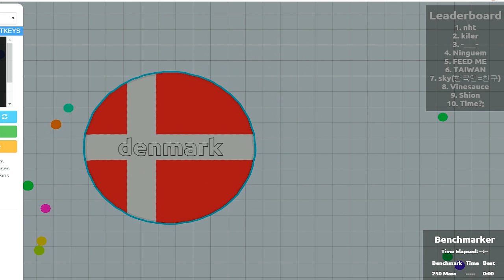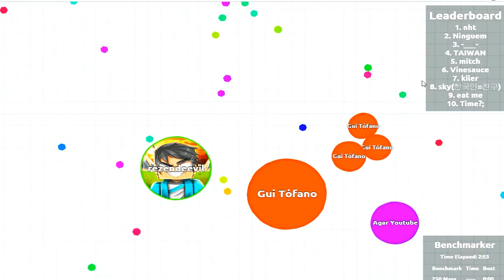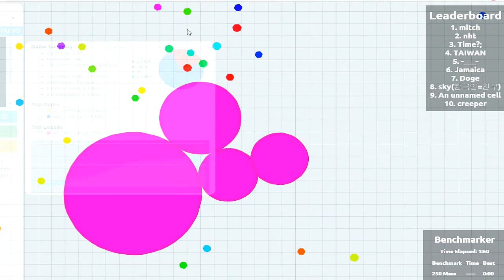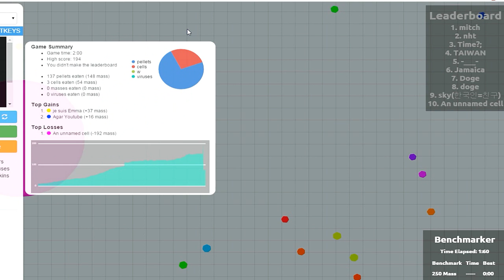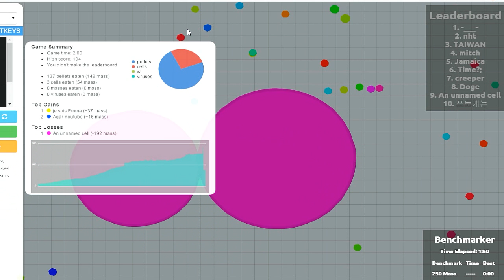REZENDE Vs PEWDIEPIE - AGAR.IO